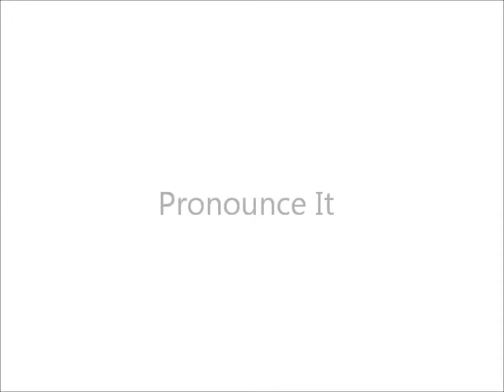How To Pronounce Dictionary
How to pronounce the word "dictionary" in American English.